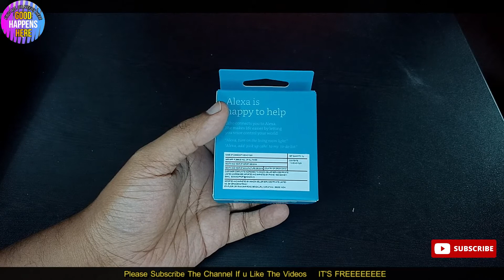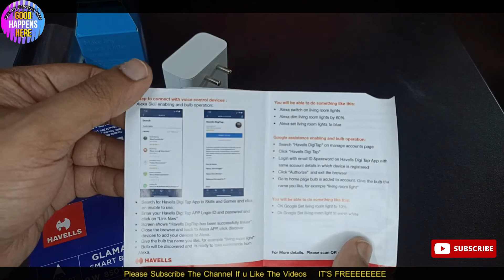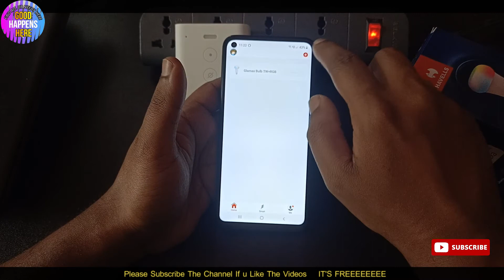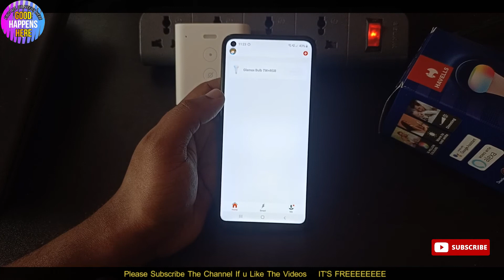Echo Flex 2021 (For Rs 1000) & Havells Smart Bulb - Full Setup - Smart Home For Cheap Price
Echo Flex (For Rs 1000) & Havells Smart Bulb - Full Setup - Smart Home For Cheap Price

Gadget I Use & Best Ones For Youtubers

Victorinox Swiss Army Knife
DIGITEK Tripod
Lenovo Ideapad

ദയവായി മറക്കരുത്